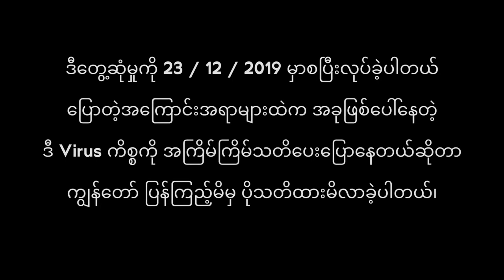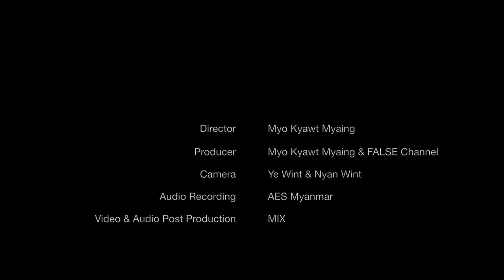-The First Message- Channeled By U Win Maung